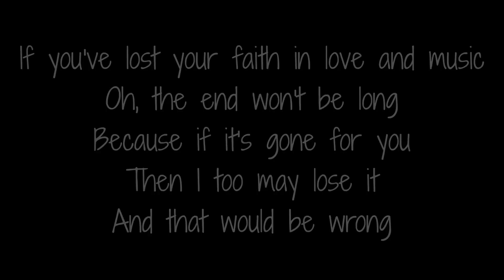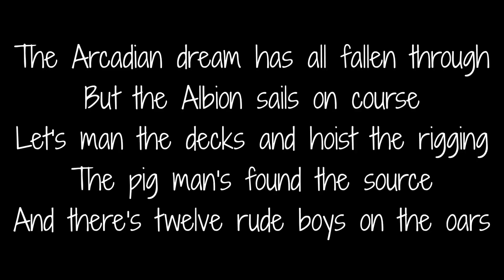The Good Old Days - The Libertines Lyrics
The Good Old Days with lyrics on screen. Enjoy!